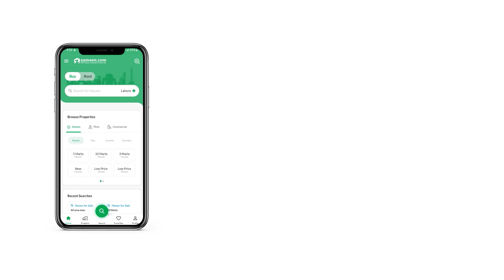400 SQYD RESIDENTIAL PLOT FOR SALE IN MEHRAN TOWN KORANGI INDUSTRIAL AREA KORANGI KARACHI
mehran town residential plot sector 6A and 6G for sale prime location best investment 400 squre yard